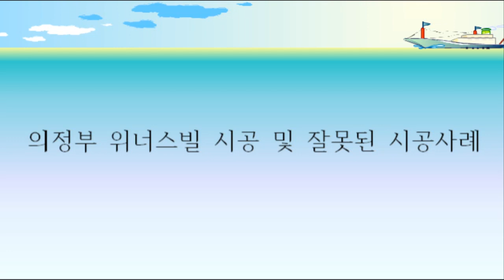흡출기,무동력흡출기,동력흡출기,옥상휀,옥상팬,옥상굴뚝,옥상환기구,환기구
동양공조 의정부 위너스빌 시공